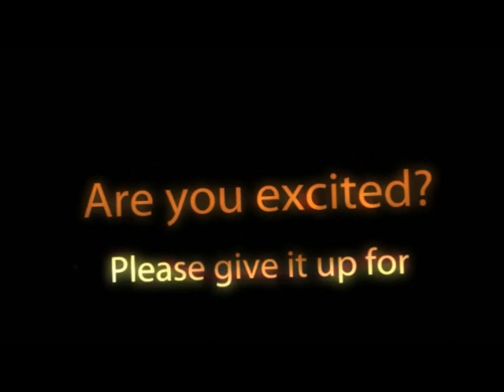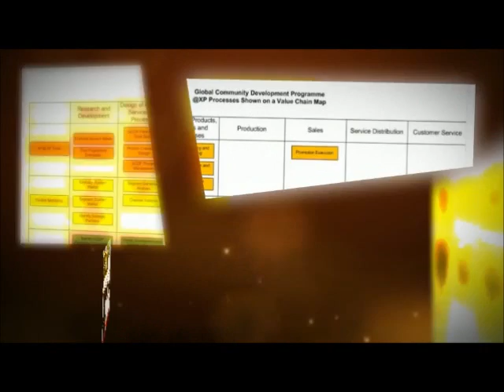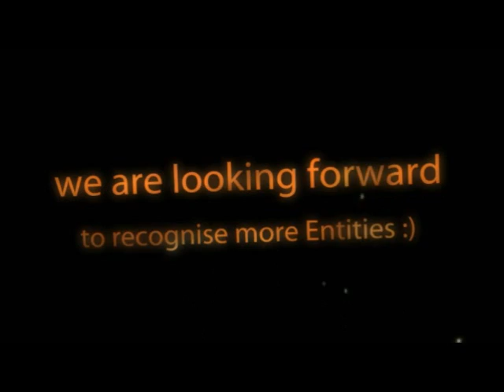Simply Active - Recognitions of Entities in the network.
This video is part of the Simply Active campaign recognising entities in the network who have done great work with the MyAIESEC.net platform.

Present in over 110 countries and territories and with over 60,000 members, AIESEC is the world's largest student-run organisation. Focused on providing a platform for youth leadership development, AIESEC offers young people the opportunity to be global citizens, to change the world, and to get experience and skills that matter today